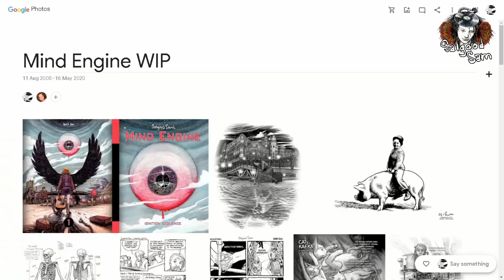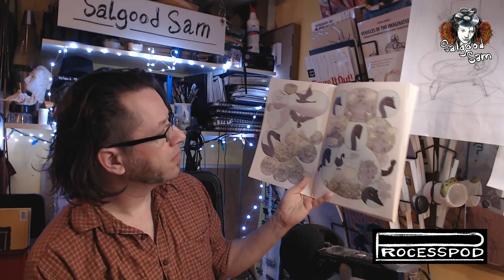Processpod #29 | New Patrons, anthologies, and comics I'm diggin'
Hey all, it's the latest process pod!
I talk about anthology comics, like my own!

and Tongues #3! By Anders Nilsen.

Mars Eve
Gregory Hoffman
Sonja Matschuck
Jorge Guitian Deltell
Gregory C Giordano
Ross Greenawalt
Colleen Grebstad
Kara Queen
& Len Epp

Also i now have art classes online. been teaching for 6 years in montreal, but my school is making the switch to online due to the pandemic. Sign up for our classes from anywhere with a good connection here!

Syn is a great school, we've got a large team of teachers who as a rule have profesional experience in their fields.

And we're making the switch to online teaching under the current shutdown, and plan to continue it even once regular classes can resume.